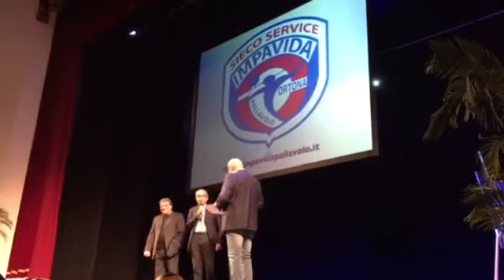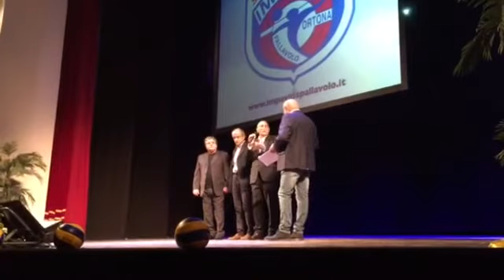Parola ai Presidenti! Presentazione Impavida 2015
Fabio Di Camillo ( Fipav Abruzzo) Gianni Bisignani ( Fipav Chieti) Tommaso Lanci ( Sieco Impavida Ortona) intervistati dal presentatore Mariano D'Amico.